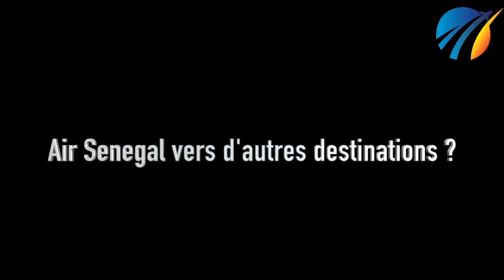Maimouna Ndoye Seck apprécie l’appareil et les services à bord d’Air Sénégal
Le ministre des Transports aériens et du Développement des infrastructures aéroportuaires était à bord du nouvel appareil d’Air Sénégal Sa pour apprécier la qualité du service. Maîmouna Ndoye Seck a ensuite livré ses impressions dans un entretien d’une dizaine de minutes... Regardez !!!